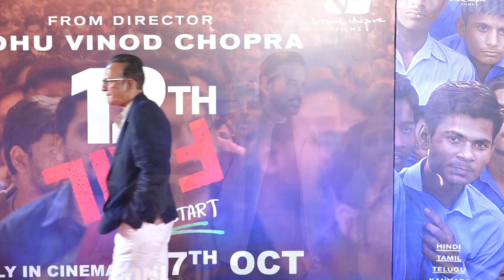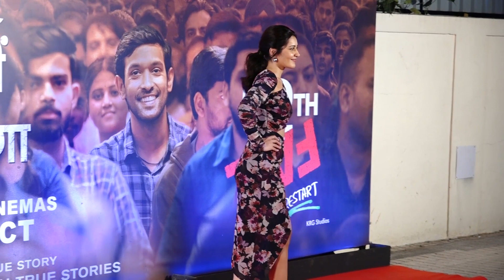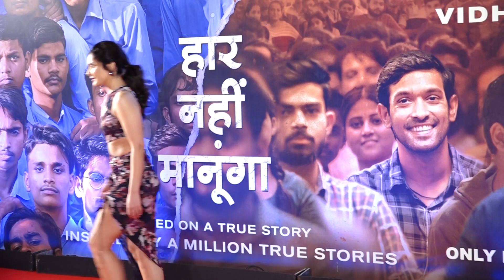Celebrities Attend the Screening Of '12th Fail' Starring Vikrant Massey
अभिनेता विक्रांत मैसी की लीड भूमिका से सजी विधु विनोद चोपड़ा की फिल्म 12वीं फेल आज रिलीज हो गई है। इससे पहली बीती रात इस फिल्म की स्क्रीनिंग रखी गई, जहां कई सारे सेलेब्स की मौजूदगी रही।